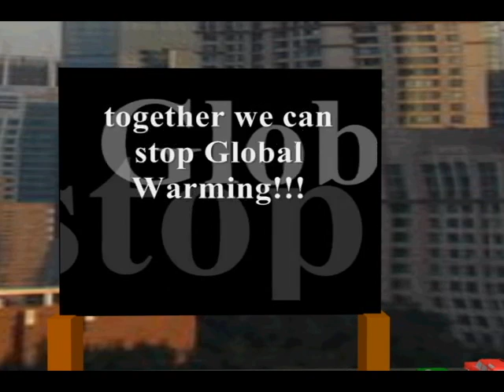3D Movie.wmv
We are from Pampanga, Philippines and studied at Holy Angel University.This is our thesis project created using a 3d software which is Maya 8.

The people who made this:
Vinzon Lozano
Jeremiah Bacani
Raymir Dimabuyo
Ian Martija